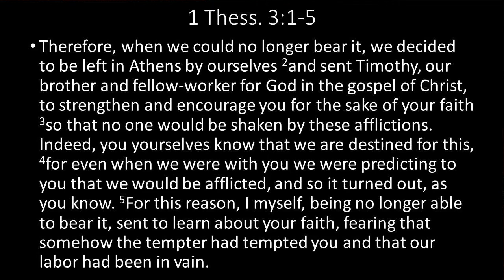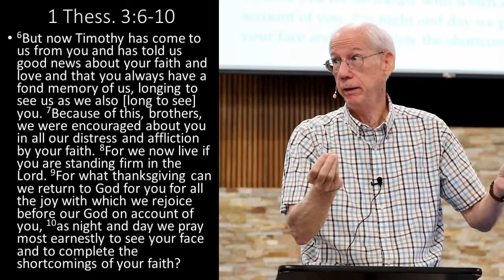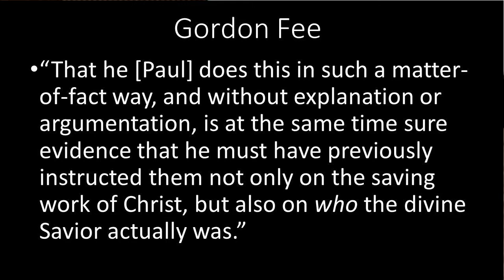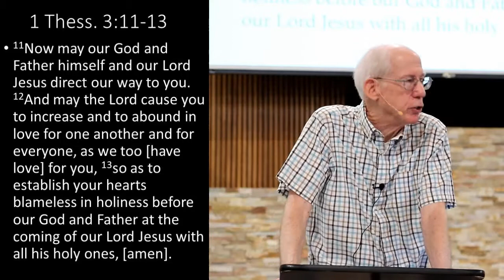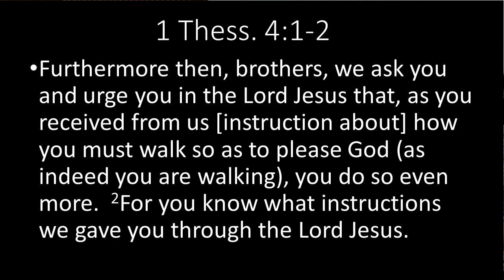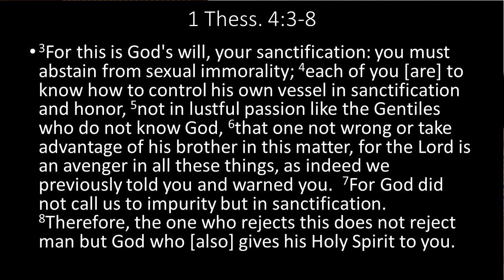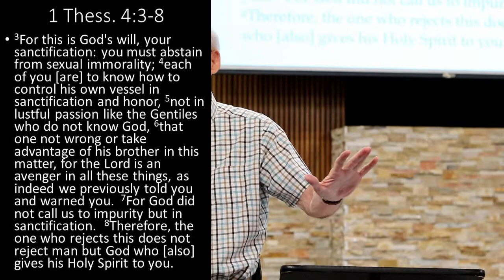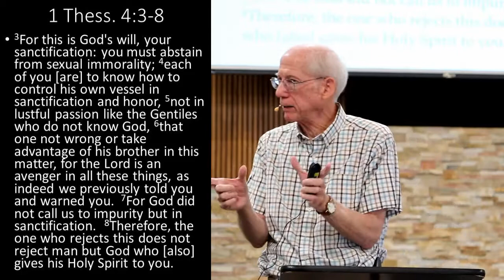1 & 2 Thessalonians part 4